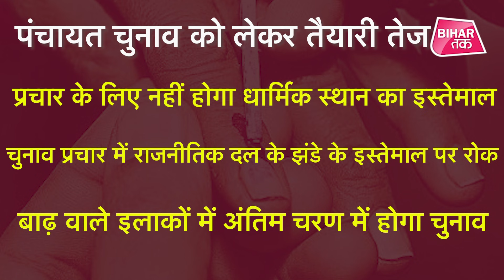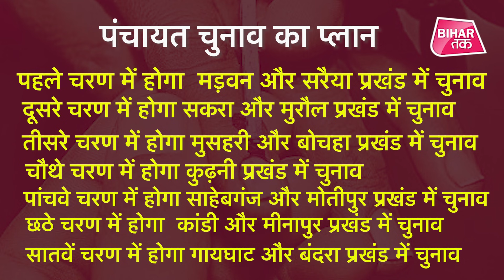Bihar Panchayat Election : मुजफ्फरपुर का प्लान पंचायत चुनाव तैयार | Bihar Tak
Bihar Panchayat Election : मुजफ्फरपुर में जानिए कैसे कराई जाएगी पंचायत चुनाव में वोटिंग, क्या है जिला प्रशासन की तैयारी